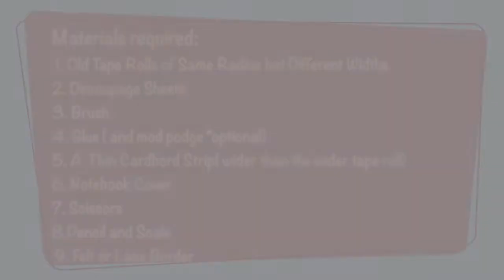Decoupage box | D.I.Y. Box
Hi Friends. Did you know that you can make a beautiful box with empty tape rolls lying around your house and make it elegant with decoupage!! In this tutorial I will teach you this!!